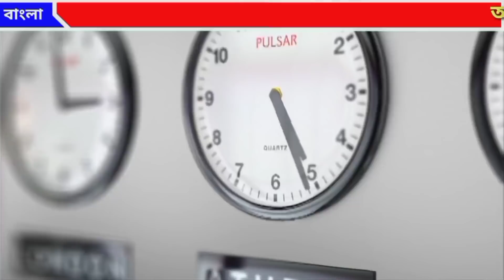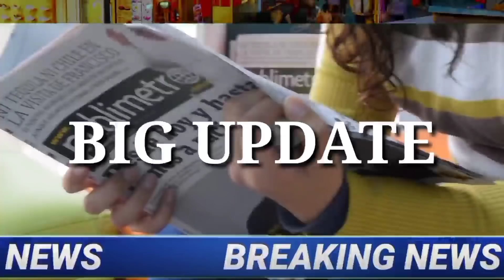আজকের বিরাট বড় খবর || Today Latest Update 🔥আজকের খবর আজকের তাজা খবর দেশের সবথেকে বড়ো খবর Jio